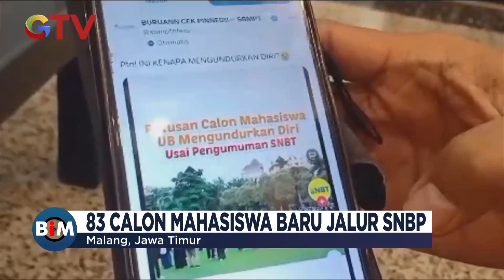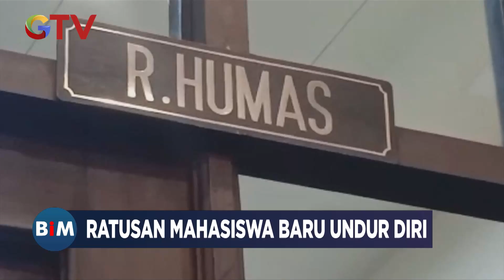Heboh Ratusan Mahasiswa Baru Universitas Brawijaya Mengundurkan Diri - BIM 25/07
Saksikan info berita terkini di:
Buletin iNews Pagi: Senin – Jumat Pukul 03.45 WIB
Buletin iNews Siang: Setiap Hari Pukul 10.30 WIB
Buletin iNews Malam: Senin – Jumat 01.00 WIB
Buletin iNews: Senin – Jumat 12.00 | 14.00 | 00.00